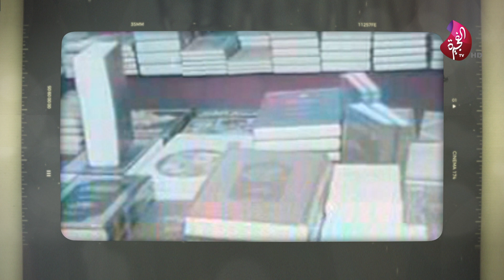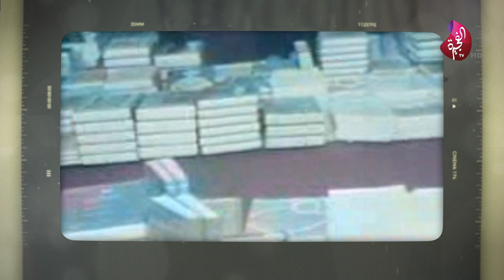صفحاتٌ من الماضي - 09 مارس 1985